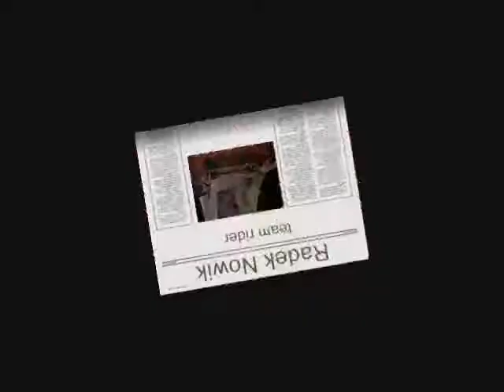kickflip manual by radek-en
Fireship zadziiiiiiiiiiiiiiii